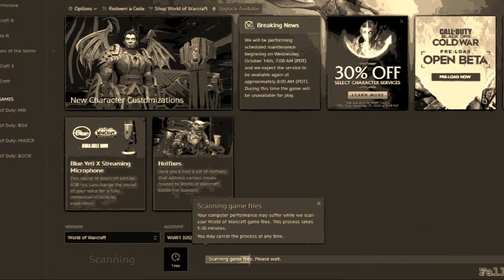World of Warcraft | Exile's Reach | Part 1 - Bronx Goblin | First Playthrough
Like the video? I mean, really really like it?
JoJo's Bizarre Adventure (Golden Wind) OP 9 Version 3 (Traitor's Requiem / Uragirimono no Requiem)